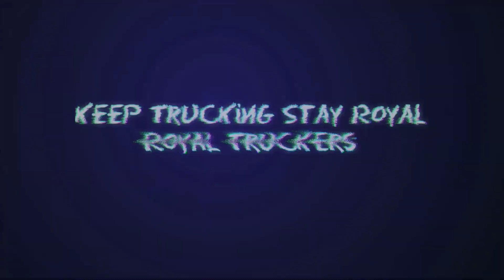New Truck Simulator Game @webperongames | How to Become Beta Tester? | Android/Ios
New Mining/Construction/Logistic Simulator
by @webperongames New Information

For Beta Test Skip to 1:30

RoyalTruckersYT™